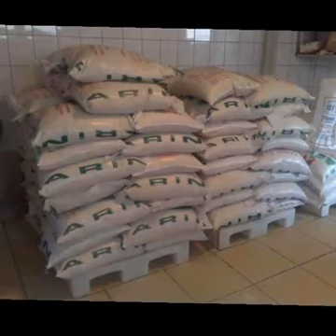Tane tane pilav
Mevlütler, Davetler, Sünnet düğünleri, Nişan ,Düğün , Pilav günleri, İş toplantıları,Bayi yemekleri Tüm organizayonlarınız için pilav çeşitlerimizle hizmetinizdeyiz anadolu bölgesi beykozdan gebzeye kadar adrese teslim siparişleriniz için 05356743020 telefondan ulaşabilirsiniz